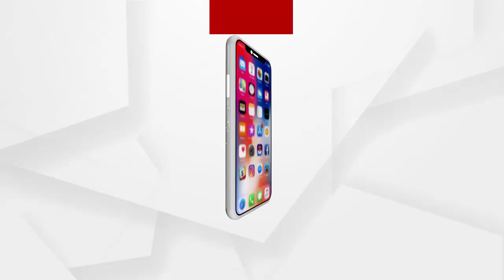ବନ୍ଦ ଘରୁ ଚୋରି ଘଟଣାରେ ତିନି ଗିରଫ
ବନ୍ଦ ଘରୁ ଚୋରି ଘଟଣାରେ ତିନି ଗିରଫ...ମାର୍ଚ୍ଚ ମାସ ଗଞ୍ଜାମର ବରାଡି ଗ୍ରାମର ଦିଲ୍ଲୀପ କୁମାର ଦାସଙ୍କ ଘରୁ 24 ତାରିଖରେ ନଗଦ ଟଙ୍କା,ସୁନା ଗହଣା,ଆସବାବପତ୍ର ଚୋରି କରିନେଇଥିଲେ ଦୁର୍ବୁତ୍ତ. ଚୋରିରେ ବ୍ୟବହୃତ ହୋଇଥିବା ଗୋଟିଏ ଲୁହାରଡ ଓ ସ୍କୁଟି ଜବତ କରିଛି ପୋଲିସ.